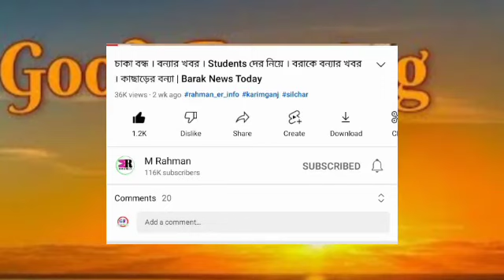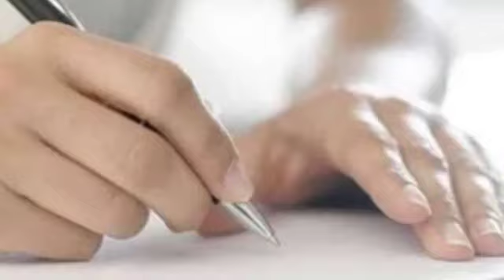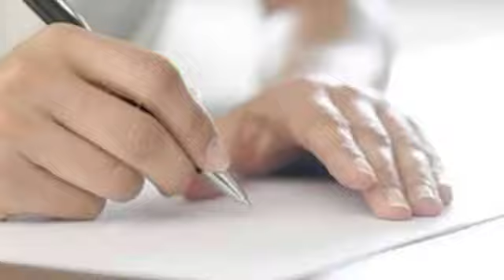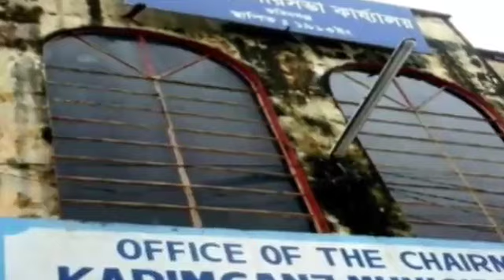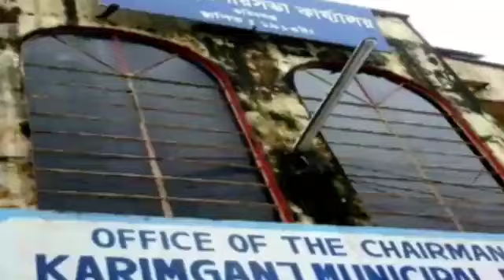বরাকে ৭ মাস! Free চাকরি | Train এর নতুন | কুচুধরা ৪ জন | বৃষ্টির খবর | ৮ বছর বরাকে | Barak News আজ